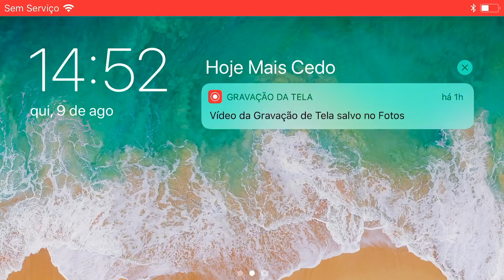DO ZERO #09 REI BÁRBARO EM DUAS HORAS! COMO CONSEGUIR? CLASH OF CLANS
Nesta gameplay de Clash of Clans, trago a vocês mais uma episódio da nossa série "DO ZERO"  mostrando como pegar o Rei Bárbaro, no primeiro dia de CV7, farmando duas horas e sem usar feitiços.

♛ A PATOTA

🔥PC - AMD BULLDOZER FX 8500 / 32GB RAM / GE FORCE GTX 560TI
🔥MOBILE - IPHONE 8 PLUS, ONE PLUS 5T, IPAD MINI E GPD XD
🔥JOYSTICK MOBILE - GAME SIR G4S
🔥PLACA DE ÁUDIO - M-AUDIO M-TRACK 2X2M
🔥MICROFONE - BEHRINGER B2 PRO E AKG C3000
🔥HEADSET - TRITTON AX-720 PRO

♛QUER GANHAR GEMAS GRÁTIS?

🔥*WHAFF*
Baixe o app e insira o código BS11843